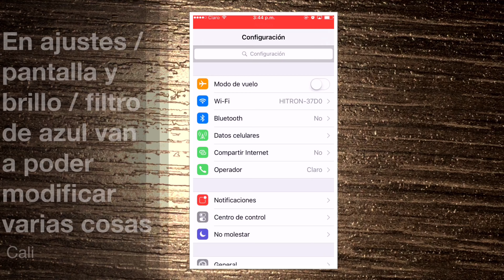Así funciona Night Shift, el modo noche de iOS 9.3